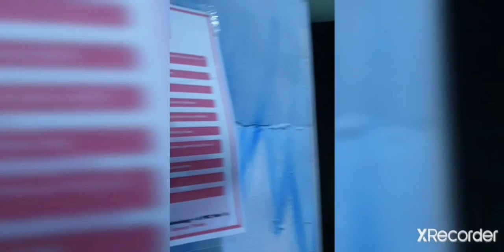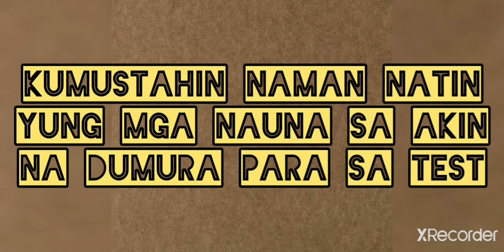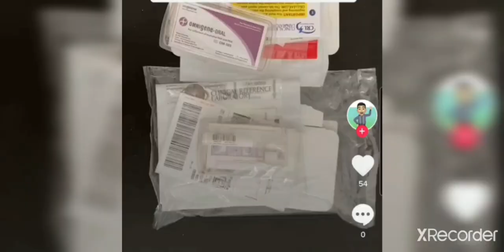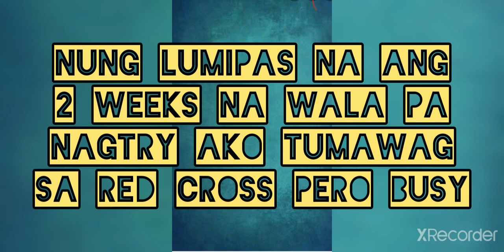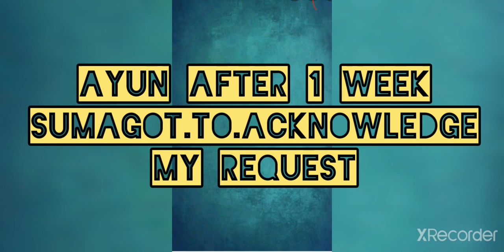ANG PALPAK KONG REDCROSS SALIVA TEST | ONE MONTH LONG RESULT | EXPIRED FINDINGS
Nung nabalitaan kong may offer na Saliva Testing ang RedCross para malaman kung positibo ka, agad akong nag-avail kasi me exposure ako sa nagpositive nung late March. Tsaka me ubo ako kaya gusto kong malaman if + ba ako. So nagpabook ako sa online nila at bayad ng P2k online (mas mahal ang swabtest na kakalikutin ang pagkatao mo kapag kinalikot ang butas ng ilong mo)m kaya mas prefer ko na ang saliva test. Akala ko naman drive thru yung sa Mandaluyong nila, bababa ka pa pala at ang exposure mo sa mga nagpapa-test ang nagpapakaba baka doon ka pa mahawa. So wala nang choice kundi bumamba at mag saliva test sa loob ng shed. Sa pagmamadali ko di ko namalayan na mali pala spelling ng email ko, pero andun naman ang celfon number ko sakali man magbounce ang email. Wala nang time baguhin online. So pagdating sa loob bibigyan ka ngplastic tube na me takip at dudura ka dun. Siempre di naman ganun kadali mag-ipon ng laway na wala ka man lang intake ng water 1hour before ng test tsaka dahil me ubo ka ang hirap dumura kasi me sumasabay na plema (ang messy pag dumahak), ayaw pa naman nila na me kasamang particle ang laway. kaya nakadalawang ulit ako. Anyhow after 2 hrs napuno ko din ang tube at ako na lang pala naiwan mag-isa sa center. So naghintay ako after 3 days. walang email. Wait ako ng 1 week wala pa rin. tatawgan mo numbers nila busy. Kaya nag search na ako sa webpage, meron pala doon request for results and request to edit your email and phone. Ginawa ko naman. After a week dun lang sila sumagot to aknowledeged it. Another week dumating na ang email. Bale 1 month ang dumaan tsaka nila inemail ang result na POSITIVE ako. Wala nang saysay, kasi one week lang naman ang result at pag gumaling ka na, it means nadaig mo na rin ang Covid. Buti na lang di na ako umasa sa result at nag isolate at self meds na ako para di makahawa.

Kaututang-Dila - P99 - Promote you in all socmed at LS
Kaagapay - P299 - Promote you in all socmed, Tutulong-Saging at Konting Laro
Kasangga - P499 - Lahat Lahat Na. Promote, TulongSaSaging at Lalaruin Ka Gang Sa UmabotKaSa Sukdulan o Kaya Lalaruin ang Harang Mo Nang Walang Patumangga